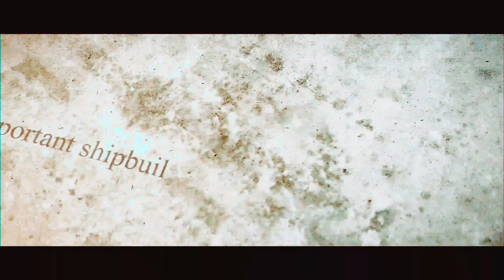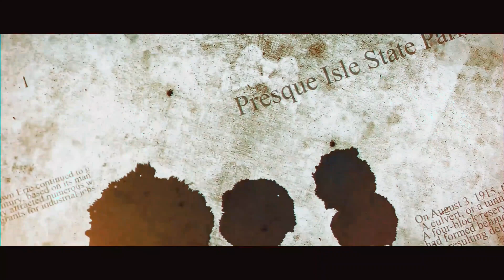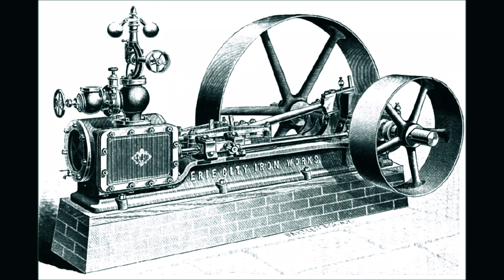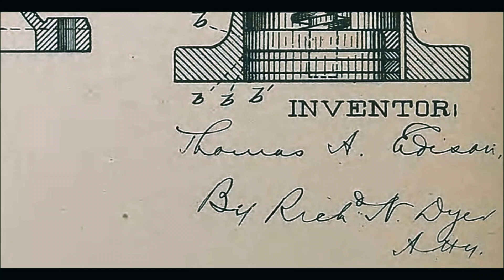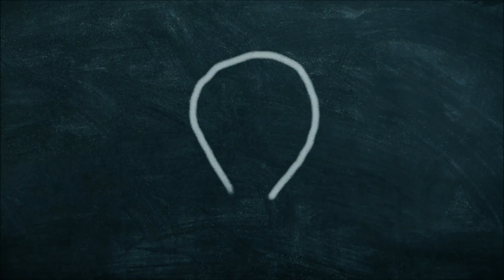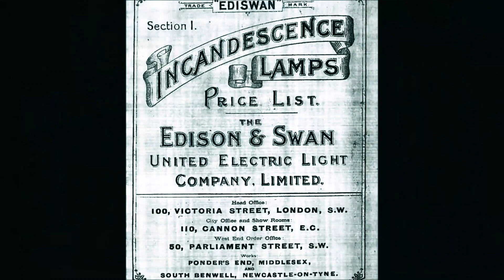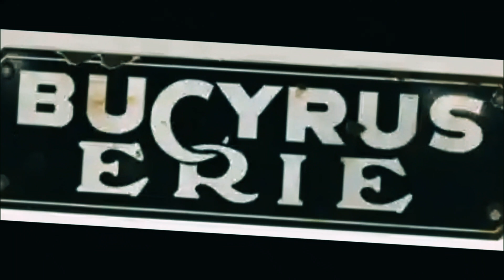The Erie Current War - Project Algerine - 4K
It's 1884 and Erie is about to get Electricity nine years before the rest of the world. Erie History Documentary about birth of electricity in Erie, Pennsylvania is featured on this shocking episode of Project Algerine.

### Summary
The video discusses the history of the Erie Current War, where Thomas Edison and his group of investors brought electricity to Erie, Pennsylvania, in 1879, making it one of the earliest electrified cities in the world. The video goes on to talk about the impact electricity had on Erie and the birth of the electrical linesman as a profession.

### Highlights
- 💡 Erie, Pennsylvania was one of the earliest electrified cities in the world thanks to Thomas Edison's improvements to the incandescent light bulb in 1879.
- 💼 The birth of the electrical linesman profession quickly became one of the most dangerous jobs in the city.
- 🎭 Many of Erie's early theaters were constructed within a two-block radius of the power station, which was known as the Theater District in Erie.
- 💡 The newly created Erie County Light Company secured a building on Peach Street between 10th and 11th, which still exists today.
- 🏢 The power plant comes under the control of Edison Electric in 1887 and moves to its new location at the corner of East 12th and French Street by 1891.
- 🚦 The County Light Company contracted by the city to provide street lighting to the citizens of Erie in 1884.
- 🌎 The video notes that the 1893 World's Fair in Chicago was considered the event that triggered the nationwide electricity revolution, which happened nine years after Erie had electricity for almost a decade.